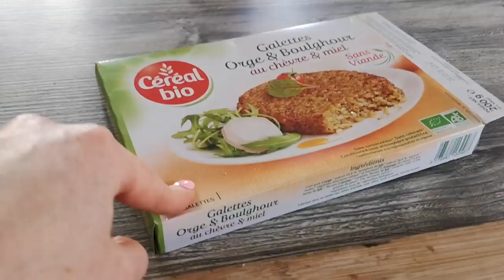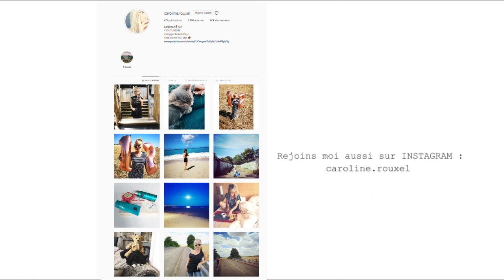JE NE PEUX PLUS CONTINUER !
Je ne peux plus continuer - VLOG